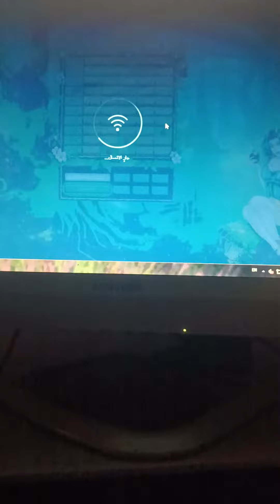اقوي إثبات لهاك التفاحه وان اكس بيت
للحصول علي الهاك @TTA5T علي التلجرام
قناتي علي التلجرام